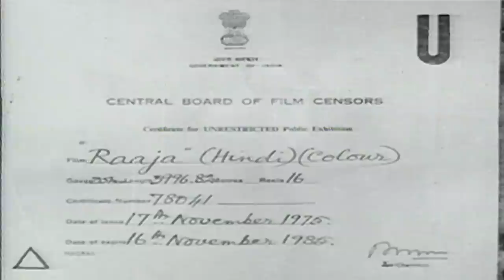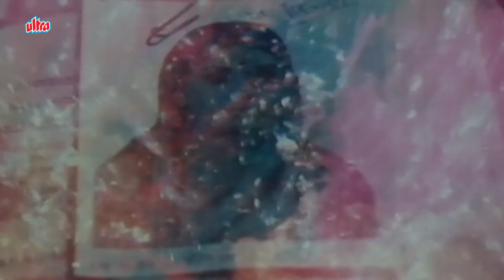Raaja 1975 - Rishi Kapoor , Prem Chopra , Sulakshana Pandit | Bollywood Classic Full Movie in Hindi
Twin brothers realize that the older sister they thought dead is in fact alive, whereupon they embark on a quest to save her from the lecher who has her in his thrall